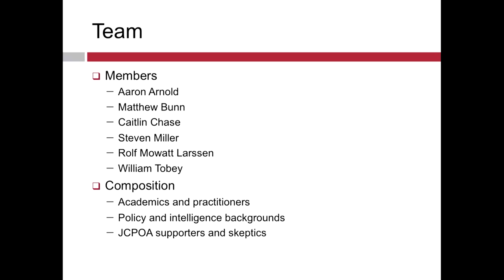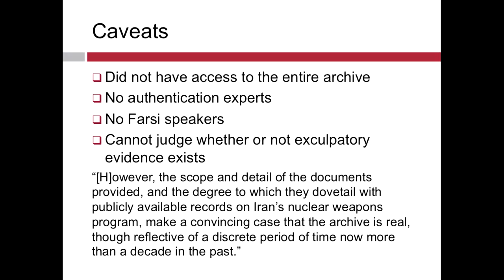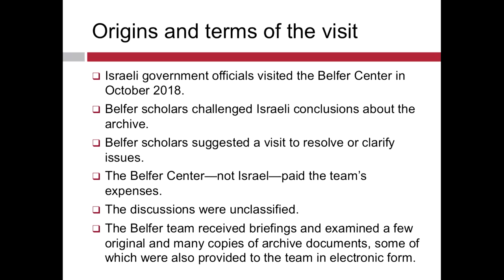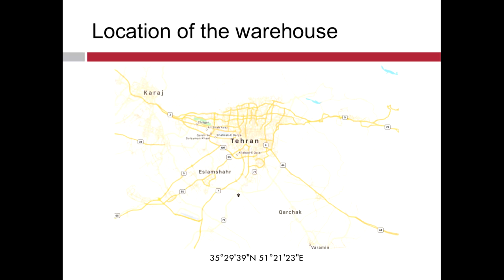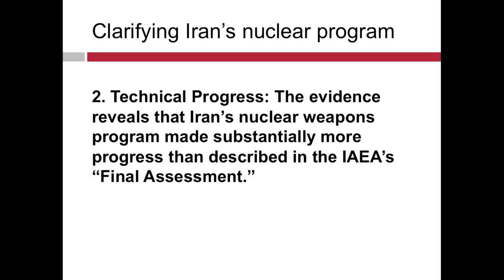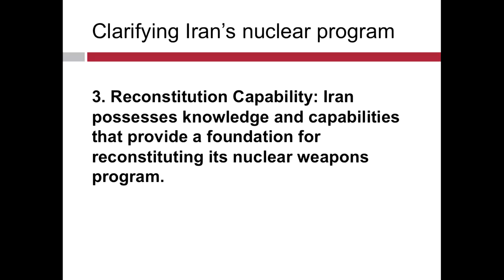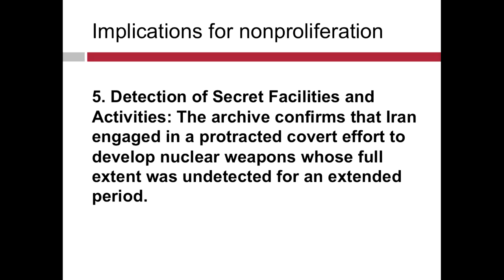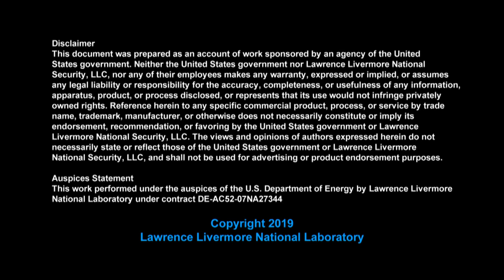William H. Tobey - The Iran Nuclear Archive: Impressions and Implications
In mid-January, a team of scholars from the Harvard Kennedy School's Belfer Center for Science and International Affairs traveled to Tel Aviv, Israel to examine samples of, and receive briefings on, an archive of documents related to Iran's nuclear weapons program. The large cache included some 55,000 pages of documents and a further 55,000 files on CDs that included photos and videos. A clandestine Israeli intelligence operation spirited the materials out of Iran in early 2018. Despite diverse perspectives on the Joint Comprehensive Plan of Action, the Harvard team reached consensus conclusions on six points stemming from the archive, including implications for the future.

William Tobey was Deputy Administrator for Defense Nuclear Nonproliferation at the National Nuclear Security Administration from 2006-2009. There, he managed the U.S. government's largest program to prevent nuclear proliferation and terrorism by detecting, securing, and disposing of dangerous nuclear material. Mr. Tobey also served on the National Security Council Staff under three presidents, in defense policy, arms control, and counter-proliferation positions. He has participated in international negotiations ranging from the START talks with the Soviet Union to the Six Party Talks with North Korea and has ten years' experience in investment banking and venture capital. In addition, he serves on the Nuclear and Radiation Studies Board of the National Academies of Sciences Engineering and Medicine. Mr. Tobey chairs the board of the World Institute for Nuclear Security.